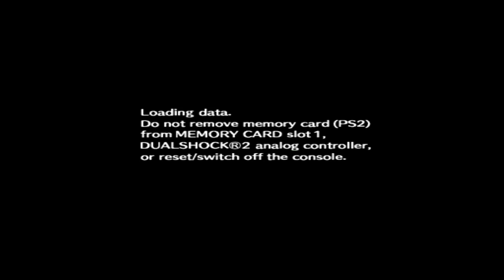THE BEGINNING! - Shadow of the Colossus: Part 1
Start game at 1:20

I'm sorry for my bad english, and bad microphone, too :( . This is the very first time i do this...

Shadow of the Colossus's core gameplay is quite different. The game focuses on a young man, known only to us as Wander (or "the Wanderer"), who is tasked with finding and killing sixteen colossi that reside in a desolate expanse of land, in the hopes of resurrecting a sacrificed girl named Mono.

So, just a "Let's Play" playlist, and me - playing Shadow of the Colossus :D